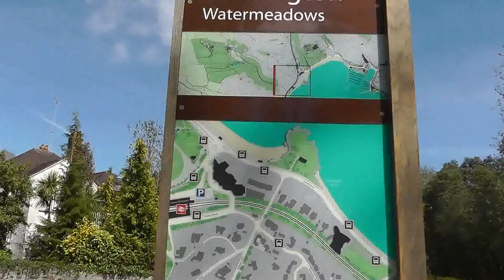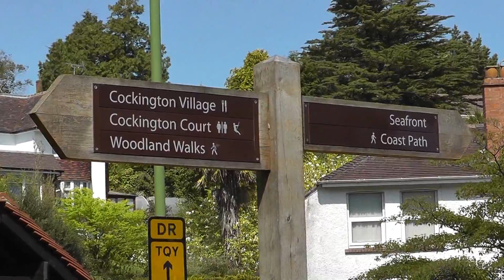Cockington-Torquay 2013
Cockington scenes and path to the sea front main road, Torquay.no edit